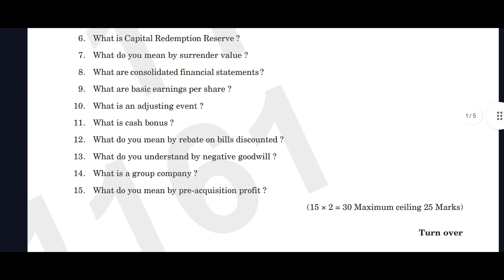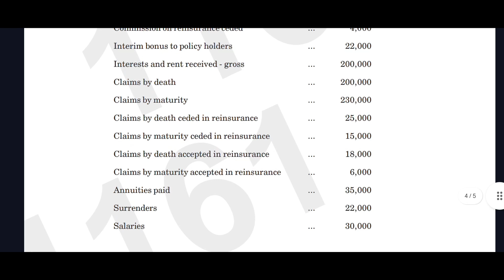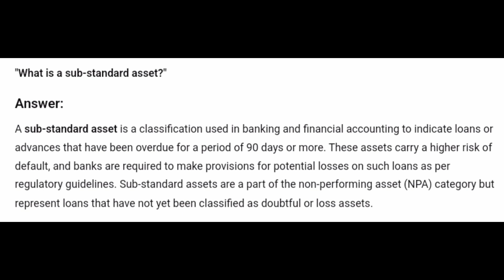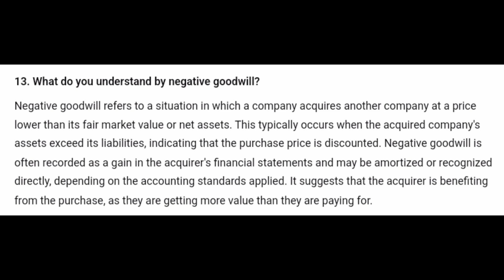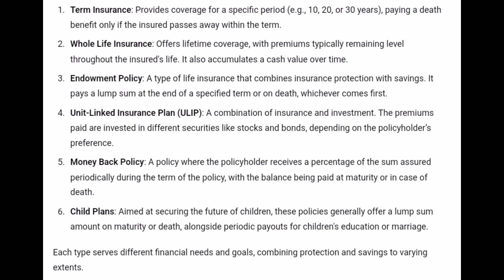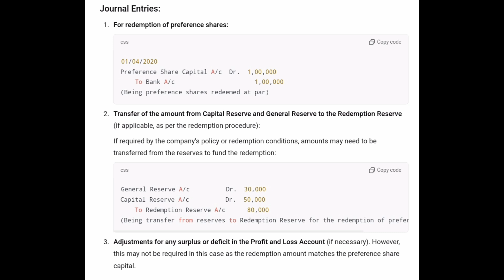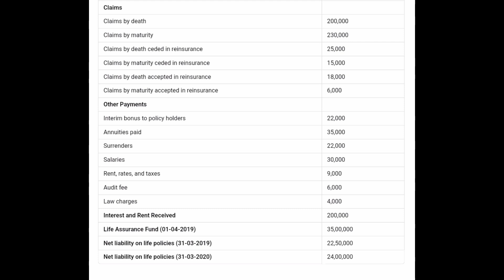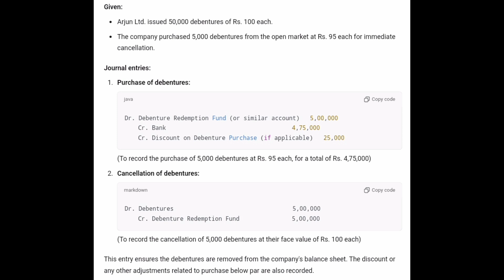Corporate Accounting | 3rd Semester B.Com | 2023 Question Paper With Answer Key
Corporate Accounting | 3rd sem B.Com./B.B.A | 2023 Question Paper With Answer Key